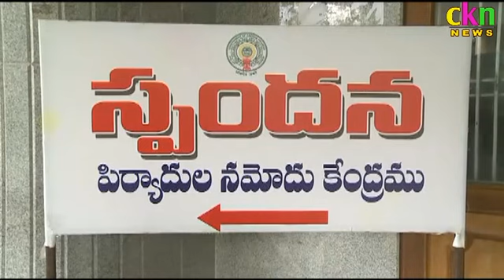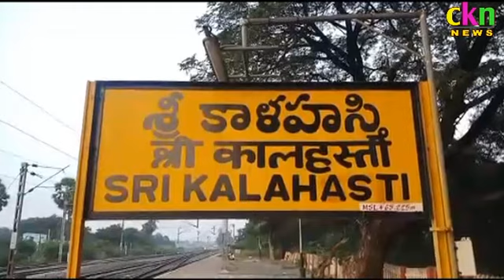Ckn News On 02-12-19